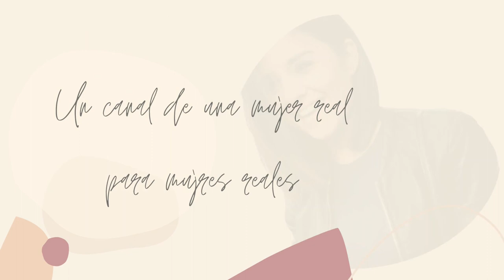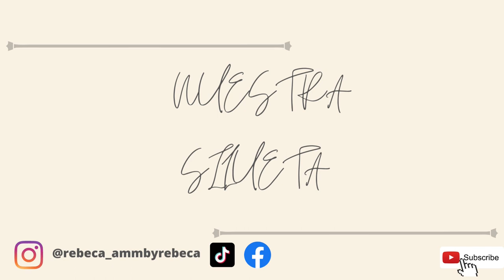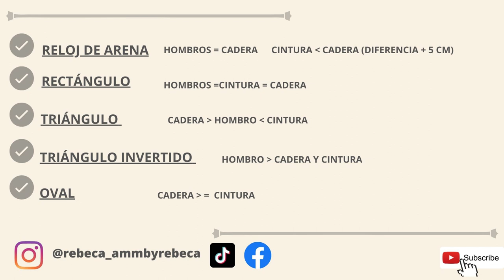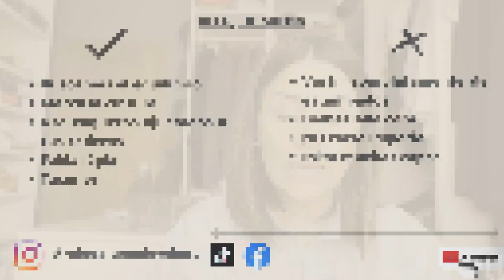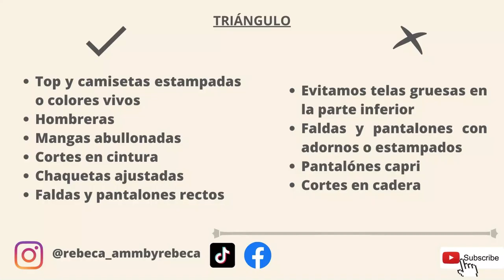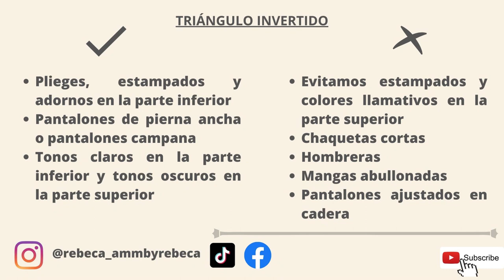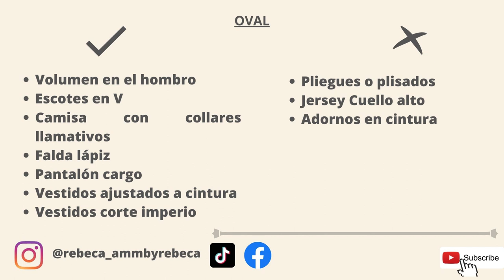SILUETAS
¿Qué tipo de silueta tienes? ¿sabes cuales son las prendas que te favorecen? ¿y las que debes evitar?. Te lo cuento